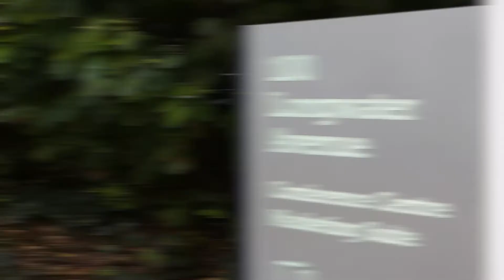Elizabeth Garrett Anderson (EGA) 2016 Graduation Video